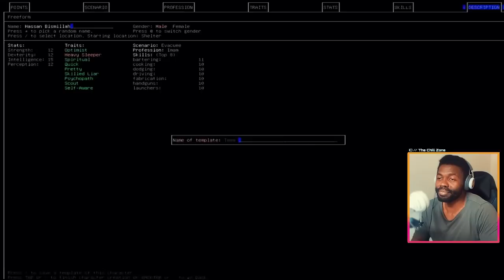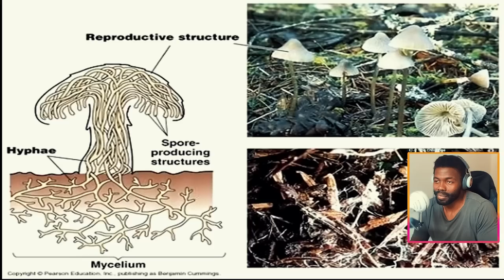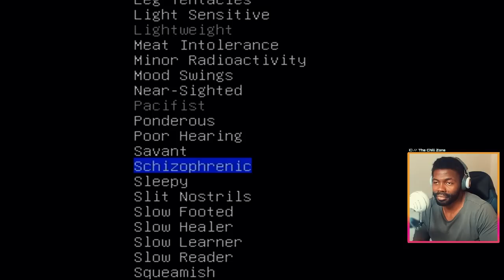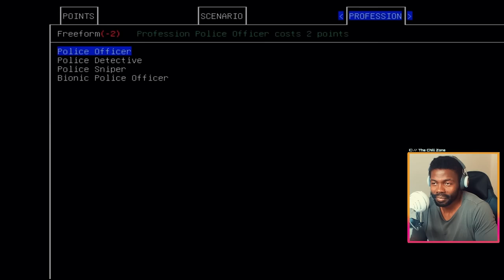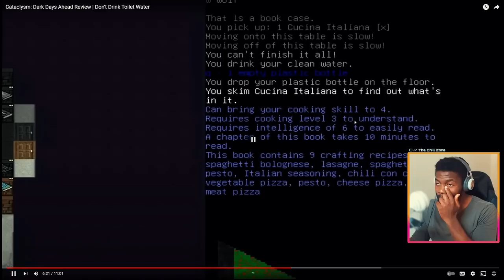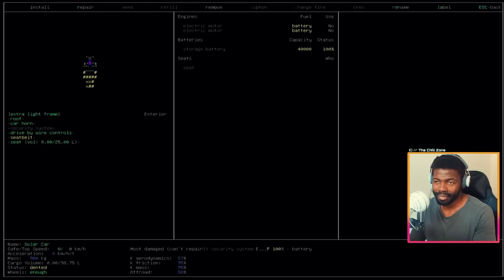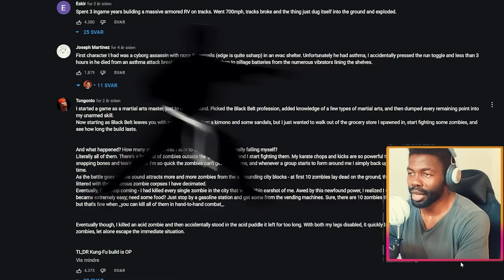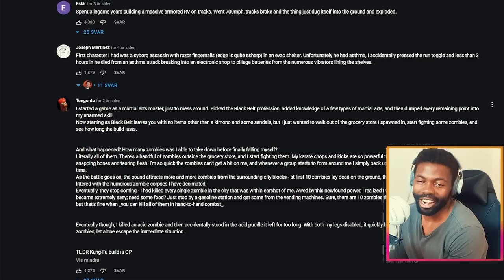Cataclysm: Dark Days Ahead Review by SsethTzeentach | REACTION